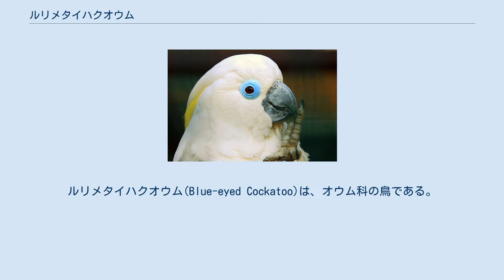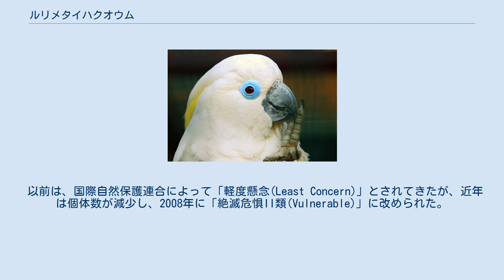ルリメタイハクオウム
ルリメタイハクオウム(Blue-eyed Cockatoo)は、オウム科の鳥である。
体色は主に白色で、とさかは可動、黒いくちばしで、目の周りには羽毛がなく薄青色の縁があり、種名の由来となっている。
 全てのオウムや多くのインコと同様に、ルリメタイハクオウムも、1本の足で木に留まりながら、もう1本の足の指を用いて物を掴んで口に運ぶことができる。
 ドイツのWalsrode Bird Parkで飼育されているルリメタイハクオウム ルリメタイハクオウムは体長約50cmと大きい。
体色は白色で、黄色や白色のとさかが立っている。
くちばしは黒、脚は灰色、目の周りは薄青色である。
 両性とも良く似ているが、濃茶色の虹彩を持つオスや赤茶色の虹彩を持つメスもいる。
しかしこの差異は小さく、雌雄を区別する信頼性のある根拠にはならない。
コバタンやキバタンと混同されやすいが、とさかがより丸くて前部がより白いのと、目の周りが薄青色であるのが特徴である。
 ルリメタイハクオウムは、パプアニューギニアのニューブリテン島とソロモン諸島の低地や丘の森に住む固有種であり、ビスマルク諸島では唯一のオウムである。
 以前は、国際自然保護連合によって「軽度懸念(Least Concern)」とされてきたが、近年は個体数が減少し、2008年に「絶滅危惧II類(Vulnerable)」に改められた。